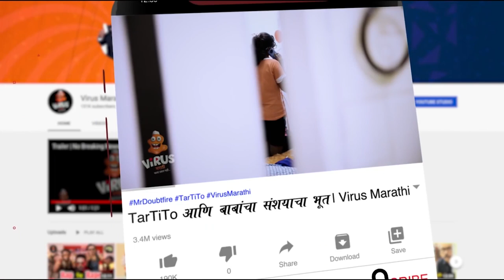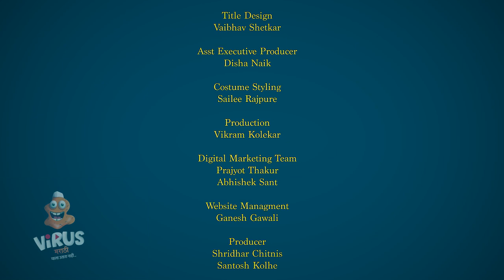तरतीतो आणि बाबाचा FOMO | Part 3 बाबांची किचन मधून हकालपट्टी | Virus Marathi, Santosh Kolhe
Mom comes home and takes over the kitchen from Dad. Manohar Tare, who controls the kitchen, has been quarantined in the bedroom. The mother has now taken all the responsibility of Diwali Faral on herself. Will she succeed in that? Which tricks would Manohar Tare play to take over the kitchen? Kitchen King vs. Kitchen Queen, who will win and who will lose ...? Any guesses? Lets find out by celebrating diwali with our beloved tare family!

Created by - Santosh Kolhe

Cast
Sameer Patil
Ankita V. Desai
Srujan R. Deshpande
Kalpana Jagtap

Written by
Manali Kale

Associate Director & DOP
Anmol Chavan

Sound Recordist
Nikhil Chaudhari

Editor
Kunal Bane

Music & SFX
Mandar Patil

Art Director
Sagar Dhekane

Title Design's
Vaibhav Shetkar

Asst Executive Producer
Disha Naik

Costume Styling
Sailee Rajpure

Production
Vikram Kolekar

Prajyot Thakur
Abhishek Girish Sant

Website Managment
Ganesh Gawali

Producer
Shridhar Chitnis
Santosh Kolhe